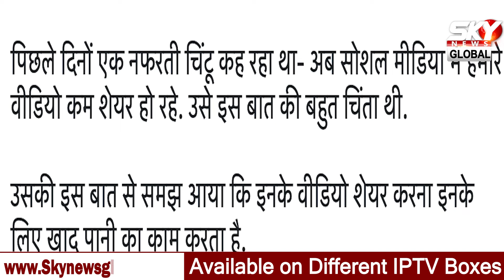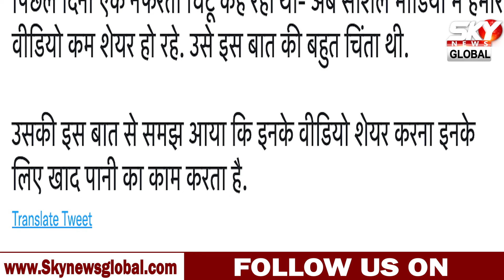सन्यासी ने दी PM Modi को चुनौती तिरंगे का करेगा बहिष्कार। देश में मची हड़कंप | Sky News Global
प्रधानमंत्री मोदी ने लोगों से हर घर टिन्गा को सफल बनने की अपील भी की, मगर प्रधानमंत्री यह बात भूल गए देश में कुछ ऐसे नफरती लोग बैठे जिनका काम हर बात में हिन्दू और मुसलमान करना है , अब बात तो यहाँ तक पंहुच की देश का अपमान करना शुरू कर दिया , तिरंगे का अपमान शुरू कर दिया गया, तिरंगे का बहिष्कार करने का अपील होने लगा हर घर तिरंगा , तिरंगे ने हमें बर्बाद किया है
तिरंगे की जगह हर घर में भगवा फहराए। तिरंगे का घर से बहिष्कार करें।,आप भी सुनिए हिन्दू हितैसी  और राष्ट्रप्रेमी की बात